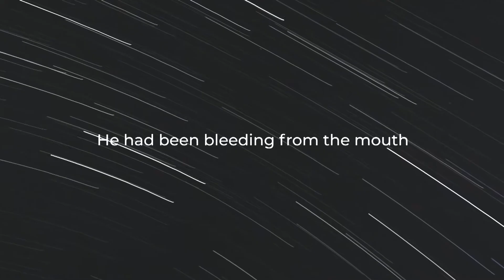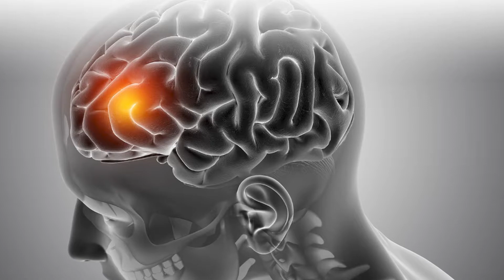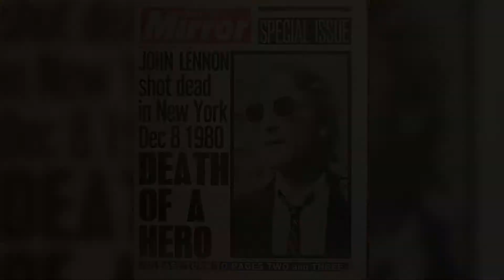The Mystery Behind Juice WRLD's Death | Conspiracy Guru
Juice WRLD, a rapper and musician, is believed by some sceptics to still be alive after staging his own demise as he had foretold. The tweet from Juice from 2017 that read, "My goal is to get overly famous, shine for a couple years..then fake my death," is the strongest piece of evidence they have. Juice rose to fame swiftly with the May 2018 release of his breakout single "Lucid Dreams," the timing of which lends this tweet a special resonance.

So make sure to check today's video of Conspiracy Guru to learn about the mystery behind Juice WRLD's death.

At CG, we discuss conspiracy theory which forces your brain to conspire more about it. We provide you with your daily dosage of entertainment, be it a crime, mystery, or fake death, we decode everything. So make sure to tune in! Let's get entertained with some unsolved mysteries and conspiracy theories